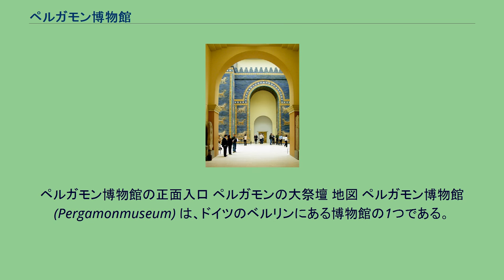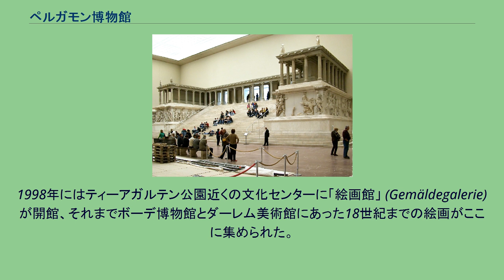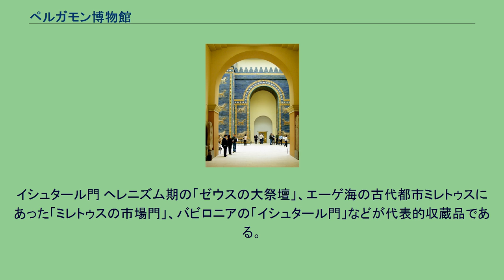ペルガモン博物館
ペルガモン博物館の正面入口 ペルガモンの大祭壇 地図 ペルガモン博物館 (Pergamonmuseum) は、ドイツのベルリンにある博物館の1つである。
博物館島にあり、館名の由来にもなっている「ペルガモンの大祭壇」を始めとするギリシャ、ローマ、中近東のヘレニズム美術品、イスラム美術品などを展示する。
博物館島は、ベルリン市内を流れるシュプレー川の中洲であり、かつての東ベルリンに位置する。
中洲の北半分にペルガモン博物館のほか、ボーデ博物館 (Bodemuseum)、旧国立美術館 (Alte Nationalgalerie)、旧博物館 (Alte Museum)、新博物館 (Neue Museum) の計5館の国立博物館が集中している。
この地は19世紀半ば、プロイセン王フリードリヒ・ヴィルヘルム3世によって「芸術と科学のための地域」に定められたものである。
ペルガモン博物館の建設計画は、20世紀初頭の1907年頃から計画されていた。
「博物館島」には、1904年、カイザー・ヴィルヘルム博物館（ボーデ博物館の前身）が既に開館していたが、「ペルガモンの大祭壇」を始めとする巨大な展示品を収納するため、新しい博物館の建設が計画された。
建築設計は当初アルフレート・メッセルが担当したが、1909年のメッセルの没後はルートヴィヒ・ホフマンが引き継いだ。
建築工事は1910年に始まり、第一次世界大戦を挟んで1930年にようやく完成した。
その後、第二次世界大戦の度重なるベルリン空襲でペルガモン博物館を始めとする博物館群は甚大な被害を受けた上、ベルリン動物園近くのツォー高射砲塔に疎開されていたペルガモンの大祭壇はソ連赤軍が戦利品としてレニングラードに運び去った。
美術品が東ドイツに返還され、博物館が再開するのはようやく1959年のことであった。
ギリシャ神殿のような外観をもった本館は「コ」の字形の平面をもち、内部は古代（ギリシャ・ローマ）博物館、中近東博物館、イスラム博物館に分かれている。
東西ベルリンの統一に伴い、ベルリン市内の博物館・美術館の収蔵品は大規模な移動・再編が行われている。
1998年にはティーアガルテン公園近くの文化センターに「絵画館」 (Gemäldegalerie) が開館、それまでボーデ博物館とダーレム美術館にあった18世紀までの絵画がここに集められた。
博物館島も2004年現在、大規模なリニューアル工事中で、一部の博物館は長期休館しており、完成は2010年の予定である。
イシュタール門 ヘレニズム期の「ゼウスの大祭壇」、エーゲ海の古代都市ミレトゥスにあった「ミレトゥスの市場門」、バビロニアの「イシュタール門」などが代表的収蔵品である。